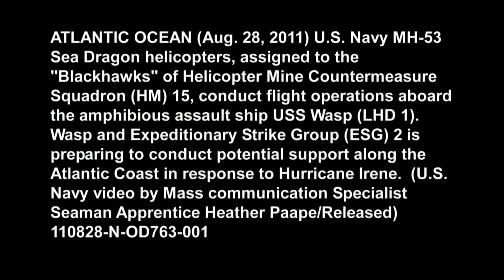MH-53 Sea Dragon B-Roll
ATLANTIC OCEAN (Aug. 28, 2011) U.S. Navy MH-53 Sea Dragon helicopters, assigned to the "Blackhawks" of Helicopter Mine Countermeasure Squadron (HM) 15, conduct flight operations aboard the amphibious assault ship USS Wasp (LHD 1).  Wasp and Expeditionary Strike Group (ESG) 2 is preparing to conduct potential support along the Atlantic Coast in response to Hurricane Irene.  (U.S. Navy video by Mass communication Specialist Seaman Apprentice Heather Paape/Released) 110828-N-OD763-001